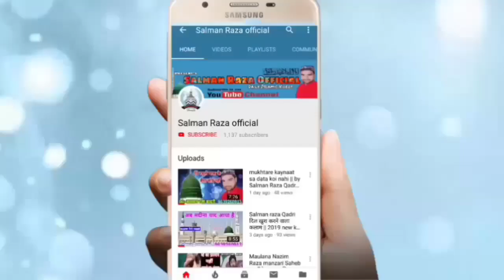Quraan Rasool Ka Hai Shariyat Rasool Ki Qari Talib Raza jasne shaadi kakrali mafi 30 November 2019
Hi,

Quran Rasool ka hai shariyat Rasool ki
Naate Paak By Qari Talib Hussain
Jasne shaadi kakrali mafi 30 November 2019

अपनेेयहाँ के शानदार जलसे रिकोर्ड कराने के लिए या फिर यू ट्यूब पर अपलोड कराने के लिए सम्पर्क करें हमारा मोबाइल नंबर है